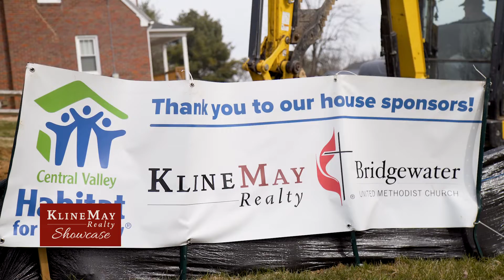Kline May Corner - Habitat for Humanity Dayton Update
Kline May Realty's Sammy Ritchie is back in Dayton with David Wenger from Central Valley Habitat for Humanity to check on the progress of their new construction.